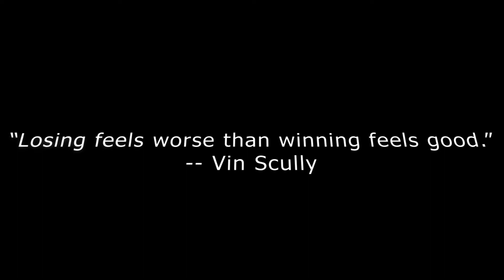Los Angeles Dodgers | Don't Lose Faith | World Series 2020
Don't lose faith Dodger fans. Don't Lose Faith.